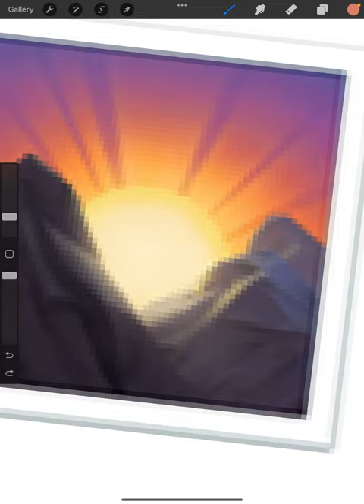Taking requests! Also the app is procreate but if you dont want to spend i reccomend